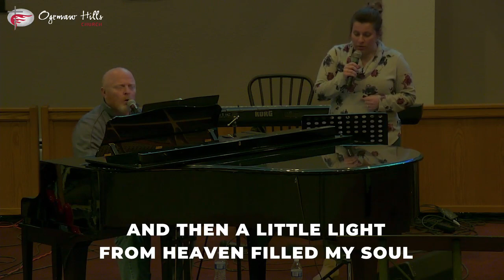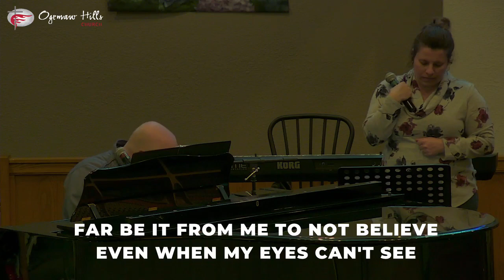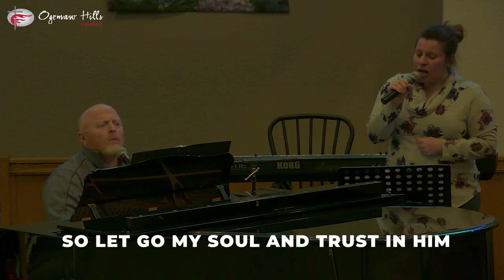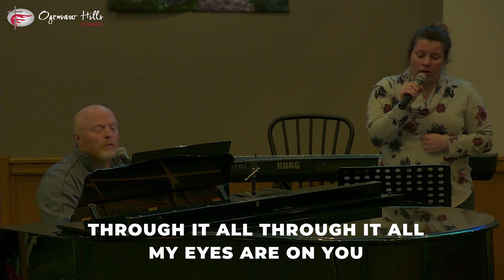Worship March 22, 2020